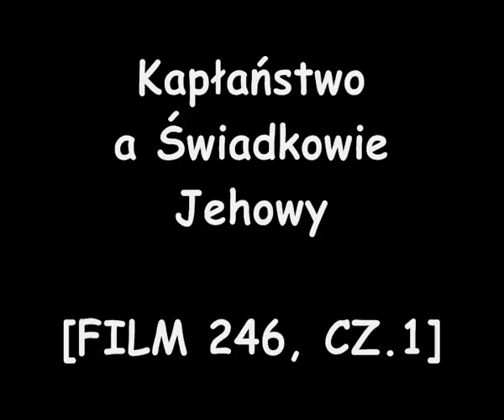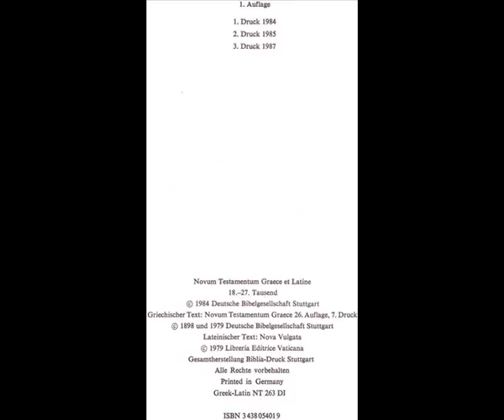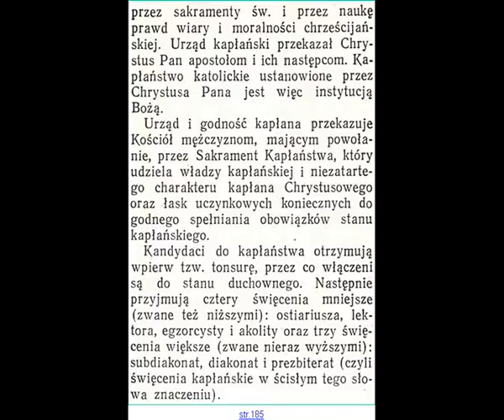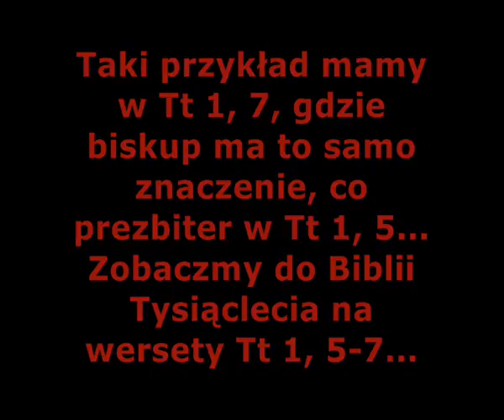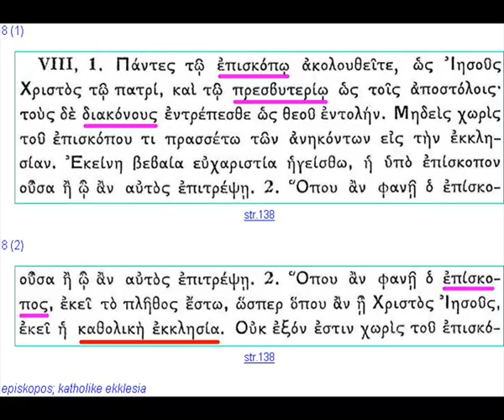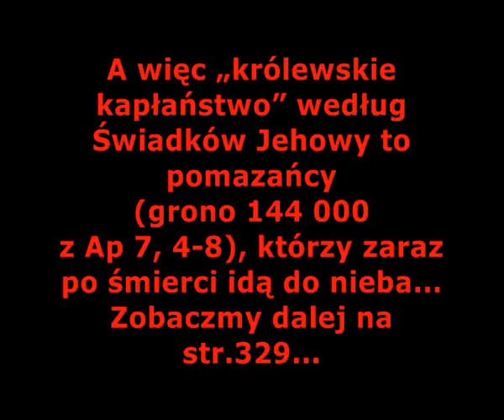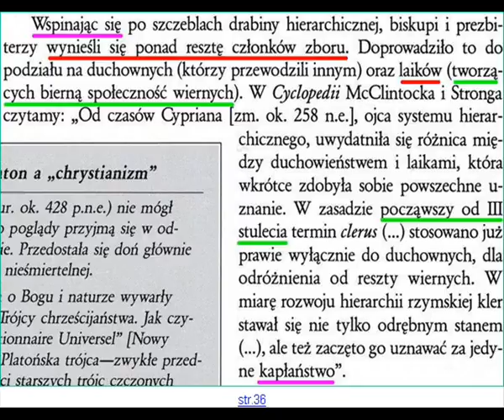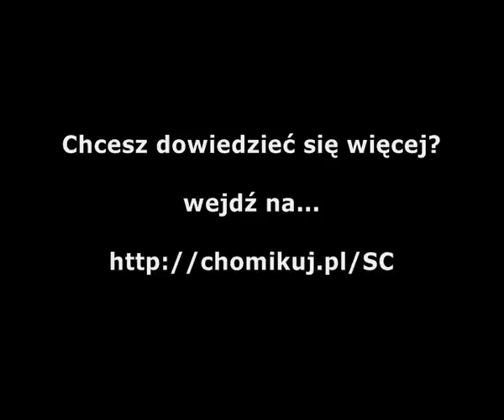KAPŁAŃSTWO A ŚWIADKOWIE JEHOWY [FILM 246, CZ.1]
Słowa Jezusa Chrystusa to gwarancja, że Kościół nie może błądzić w głoszeniu Dobrej Nowiny Chrystusa, zarówno w kwestiach doktrynalnych jak i organizacyjnych...

Tow. Strażnica atakuje duchowieństwo i nim gardzi... Bóg Jezus Chrystus wyraźnie przestrzegał, że kto gardzi apostołami, i ich uczniami, czyli prawowitymi ich następcami, gardzi Nim, a tym samym gardzi Jahwe...

Jest rzeczą oczywistą, że w I stuleciu chrześcijaństwa nie było klasy duchowieństwa w dzisiejszym rozumieniu, ponieważ Kościół był budowany od początku wśród licznych prześladowań, więc nie mógł oficjalnie budować struktur organizacyjnych...

Pierwsze wspólnoty chrześcijańskie gromadzą się w domach prywatnych, stanowią Kościół – Ecclesia, co znaczy „tych którzy są powołani”. Kościół – wyznawcy Chrystusa, czyli chrześcijanie...

Św. Ignacy nie stworzył nowego systemu zarządzania. Jest możliwe, iż tę formę kierowania gminą chrześcijańską przejął od swych poprzedników biskupów Antiochii, albo od Apostoła Jana, który działał w tym samym czasie co św. Ignacy...

Św. Ignacy nazywa Kościół, Kościołem Powszechnym, czyli Kościołem Katolickim o czym Tow. Strażnica jakoś nie chce wspominać...

Jeden jest Kościół, Kościół Katolicki, który założył Bóg Jezus Chrystus! Organizacja Jehowy to sekta powstała w drugiej połowie XIX wieku, roszcząca prawa do prawdziwej wiary a w rzeczywistości będąca zwykłym heretykiem...